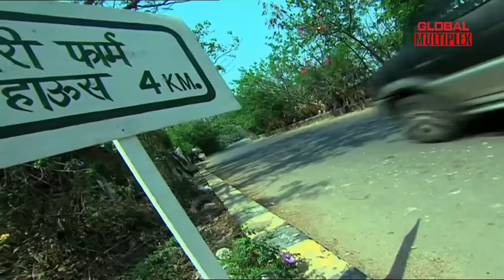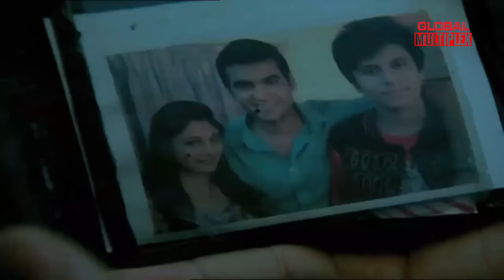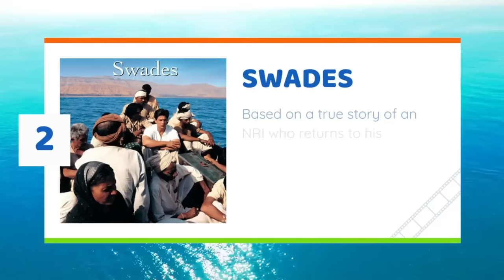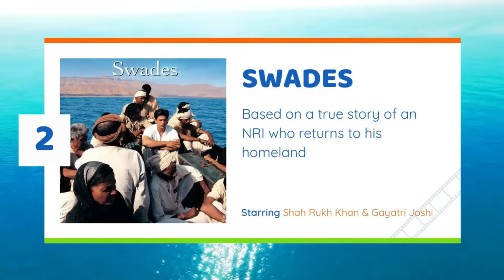koi aane ko hai | Episode -#88| Horror Story | New Episode -2024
Teesra Kaun ?: Part 1
A group of friends gather together to celebrate birthday of their colleague in a cottage away from city. But as they reach cottage from day one they experience presence of unknown entity. The servant of cottage warns them to leave but nobody listens. And next day one of the friend is found missing. On searching she is found dead which scared them.

Episode Title:-Teesra Kaun ?
Genre: - Horror
Written by :- Udeept Dutt Gaur
Screenplay by :-  Udeept Dutt Gaur
Directed by :- Naresh Patel